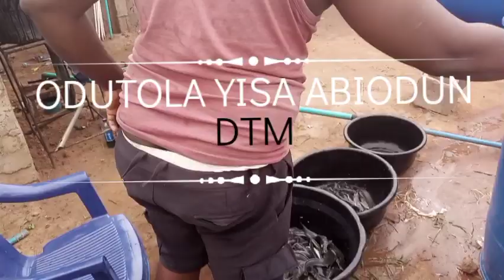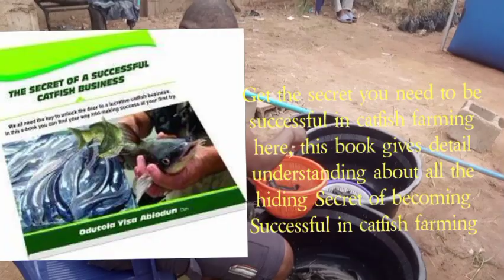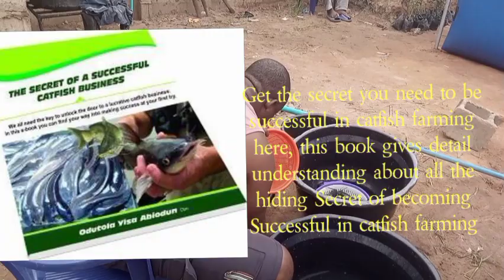THE SECRET TO BE SUCCESSFUL IN CATFISH FARMING..PART 1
They are lot of hiding Secret of been successful is every business and so as fish farming

This video helps farming Understand some basic principles of becoming highly Successful

Many farmer do not take some FACTORS important in the business, that is why many FARMER are going down the line of failure

The brief tutor is the video will let you understand some principals of adhere to, will help your growing level in fish farming